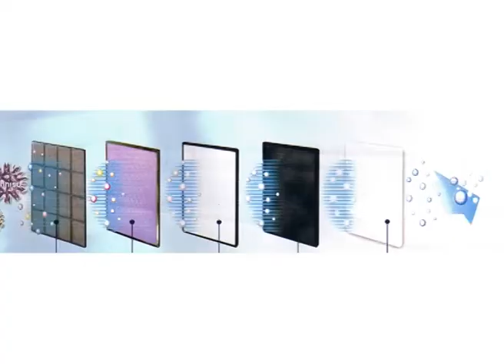Advertising By Mankind